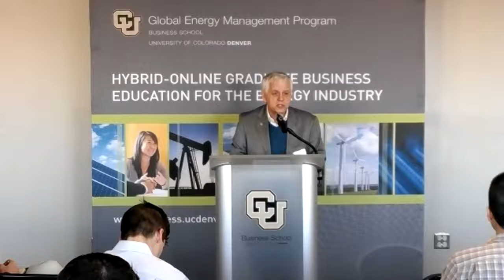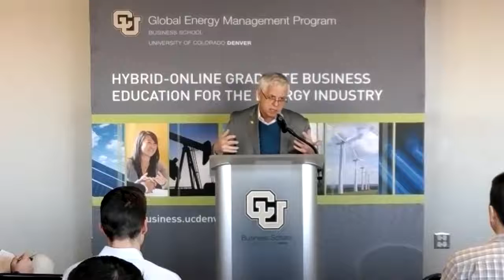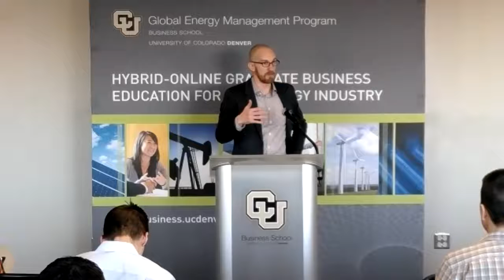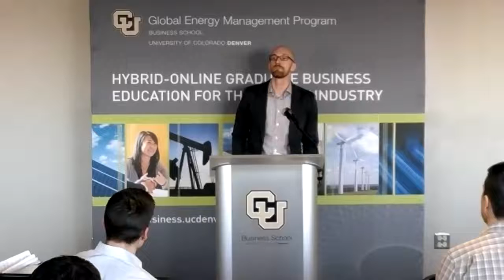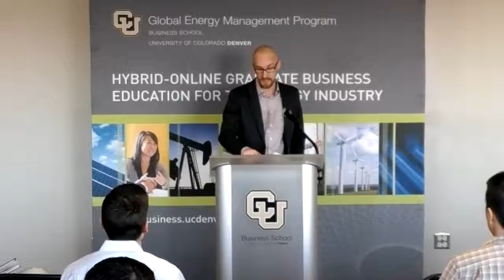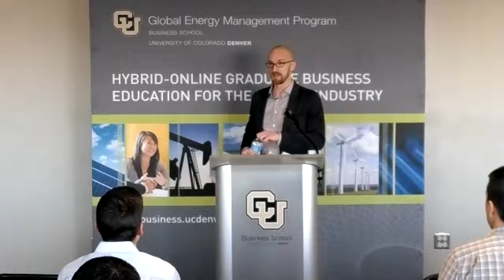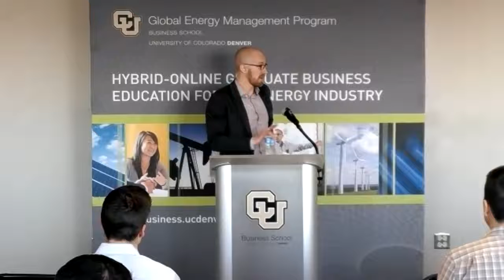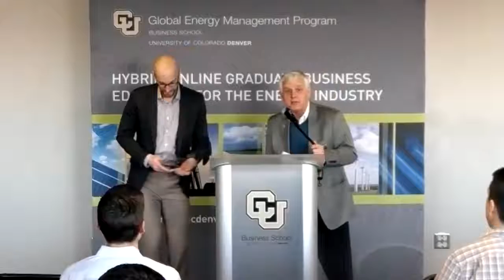Speaker Series: Executive Insights - Tyler Rauert Jan. 2017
Transatlantic Energy Security
The focus here will be on how the US and Europe can be complimentary energy partners.  This ranges from US energy exports to our interlinked renewables industries to Russia and Middle East policy.  The presentation will drill down on what we can expect from the new administration on traditional energy, renewables, trade and Russia.

Building on his experience facilitating investments, transactions, and resolving disputes around the world, Tyler counsels corporations that do business in the US and overseas. His practice focuses on entity formation and funding, cross-border investment, international business transactions, and international arbitration, particularly in the renewable energy industry.

After nearly a decade in the Washington, DC national security community focused on Europe, the Middle East, and Asia, Tyler also advises U.S. and international clients on U.S. federal laws and regulations governing international business such as the Foreign Corrupt Practices Act, the International Traffic in Arms Regulations, the Export Administration Regulations, and the Foreign Asset Controls Regulations.

Tyler is also actively involved in building Colorado's identity as an international business, culture, and education hub. Tyler serves on the Board of Directors of Denver Sister Cities International and co-chairs the international transactions component of the Colorado Bar Association's business law section. He also serves as a Director of the World Trade Center Denver and chairs that organization's trade policy committee.